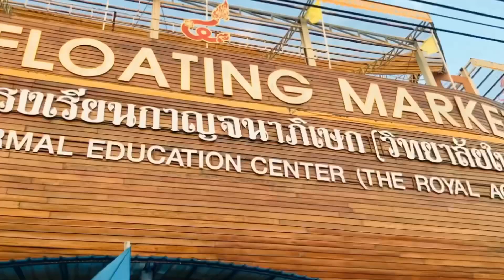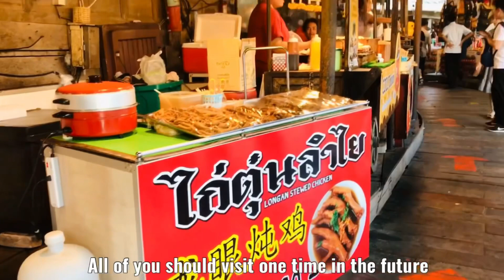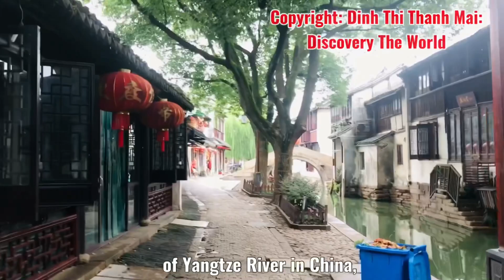Những Địa Danh Du Lịch Nổi Tiếng Nhất Thế Giới,Phần 2:All The Most Famous Destinations in The World